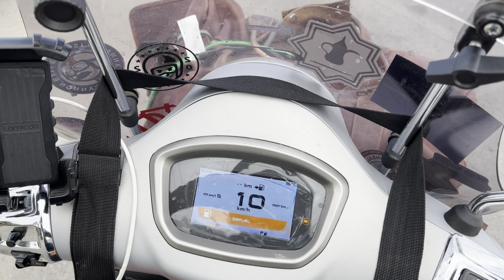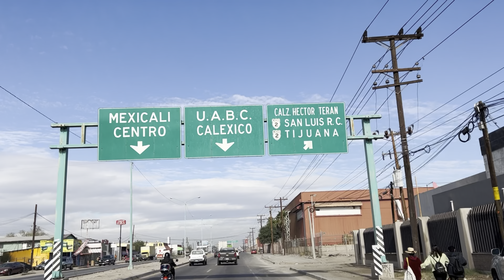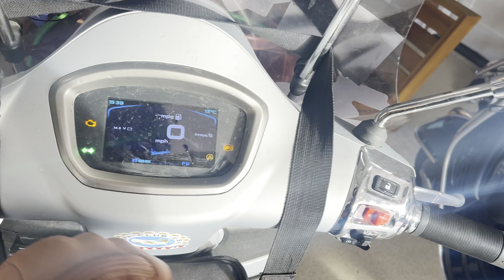BAJA. MEXICO. VESPA. DAY 3 OF 3.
Two brothers take their Vespas on a tour Baja California, on a 3-Day adventure.